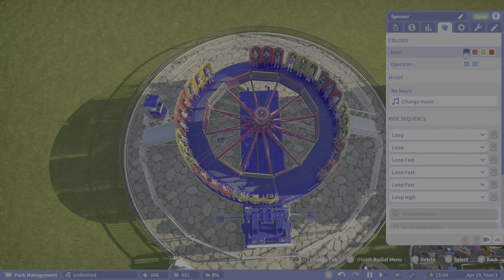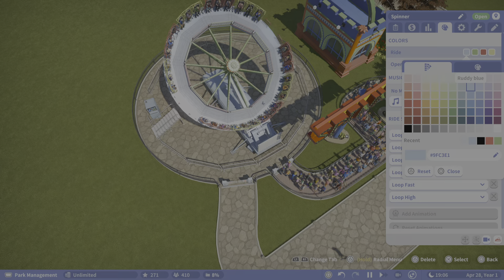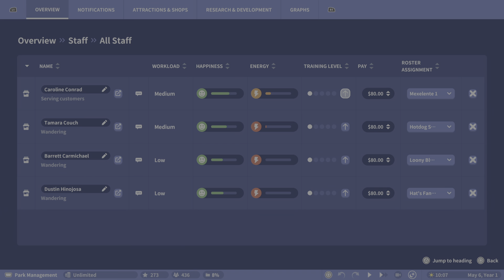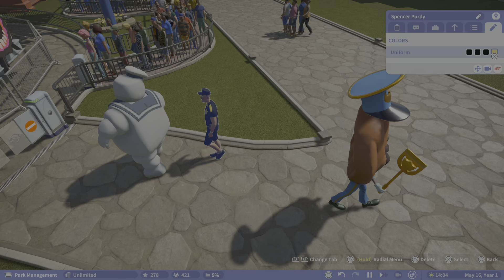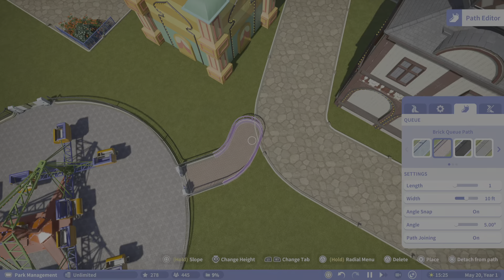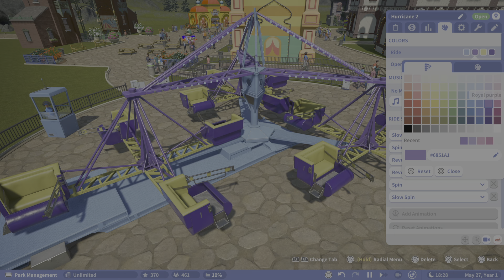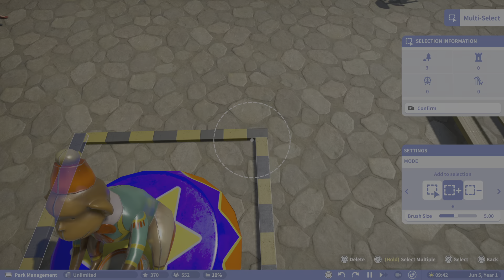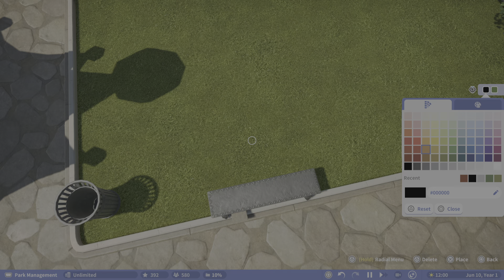Planet Coaster Vintage Park Ep. 4